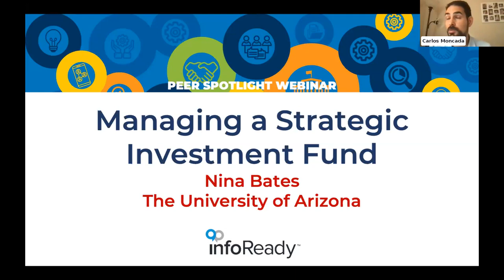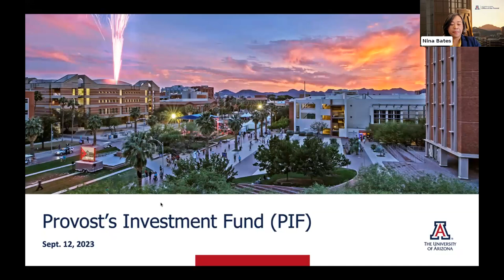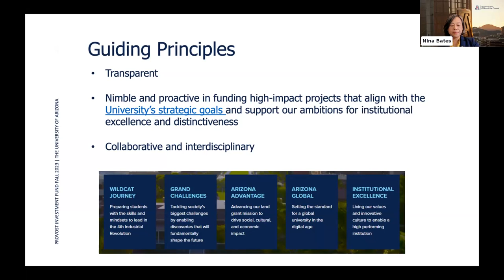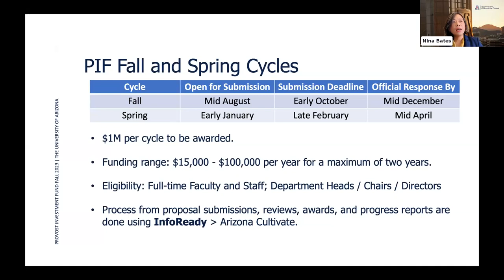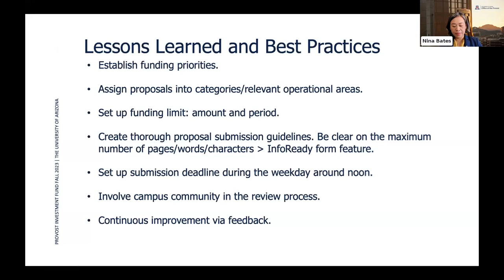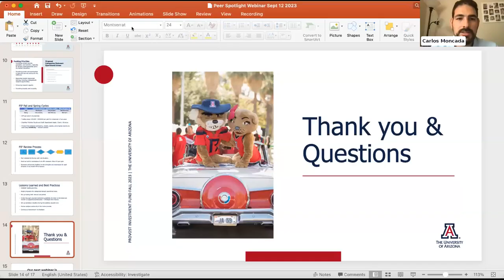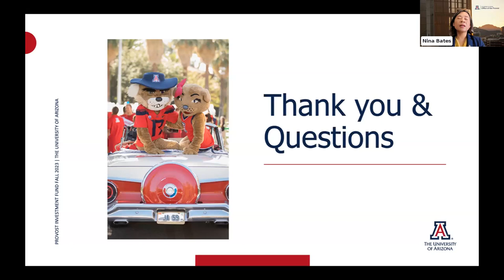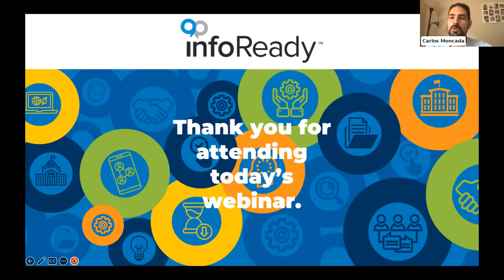Managing a Strategic Investment Fund at the University of Arizona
Nina Bates, Director, Operations and Strategic Initiatives, Office of the Provost at The University of Arizona shares how she uses InfoReady to manage funding requests for the $2 million Provost's Investment Fund.

00:00:01: Introduction and Background Information

00:01:43: InfoReady Features and Benefits

00:03:26: Various Uses of InfoReady on Campus

00:04:52] Logistics and Schedule for the Webinar

00:06:30: Introduction of Nina Bates

00:08:16: Challenges in Managing Strategic Investment

00:09:53: Guiding Principles for the Investment Fund

00:11:26: Competitive Submission Process

00:13:02: Funding Priorities and Categories

00:14:49: PIF Progress, Review, and Best Practices